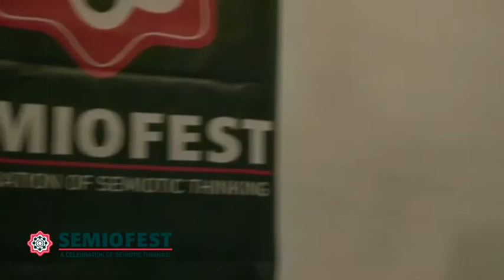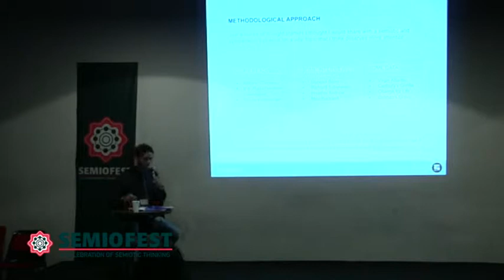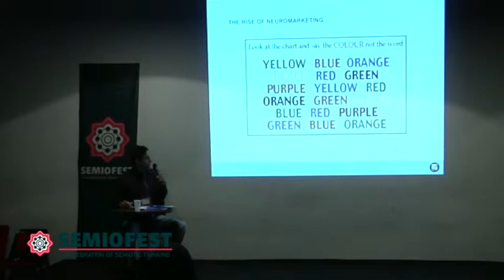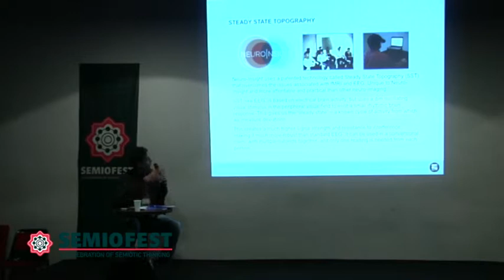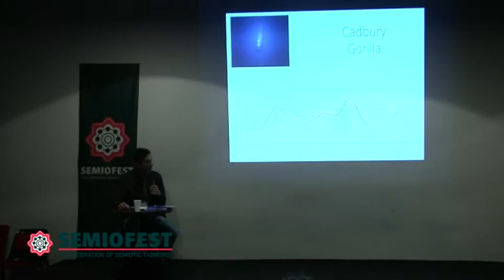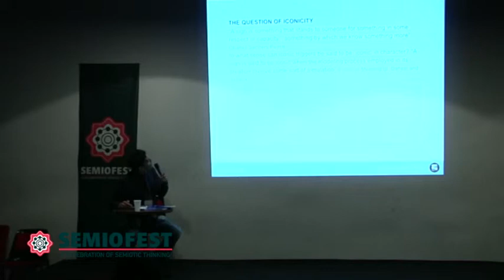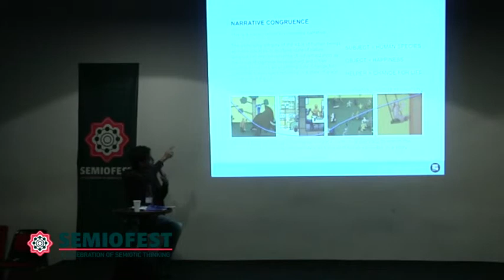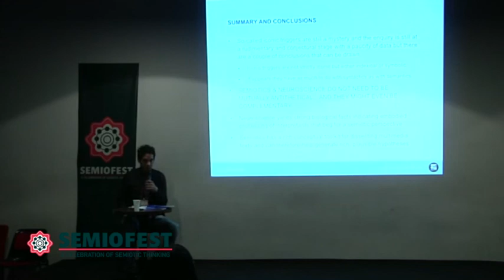Chris Arning Semiofest 2013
Chris Arning, UK: "What semiotics contribute to iconic triggers in the brain". Semiofest 2013, Barcelona.